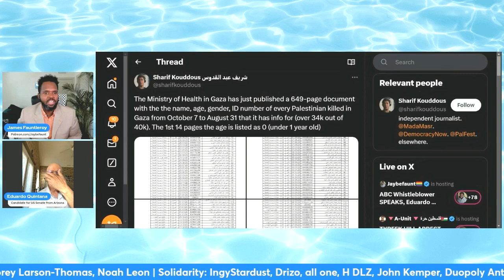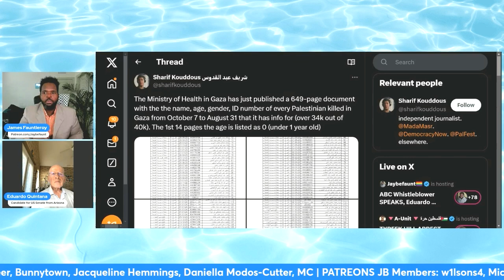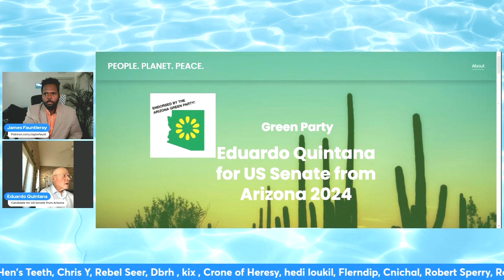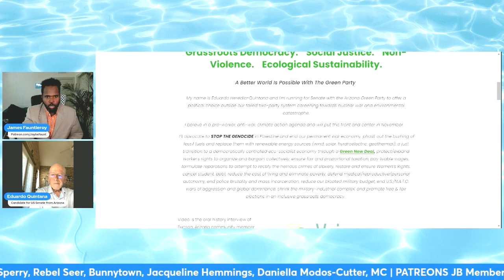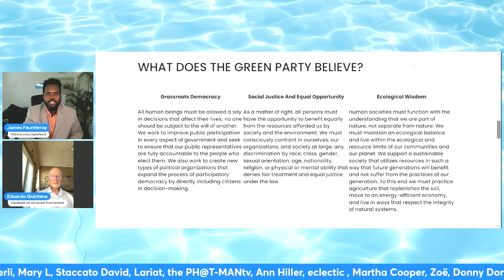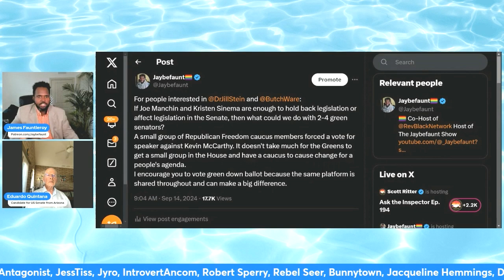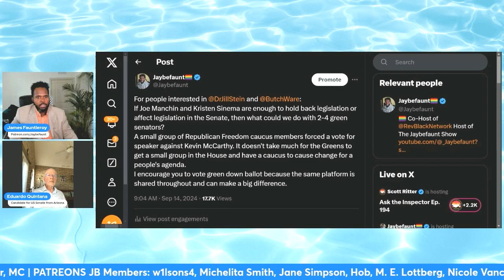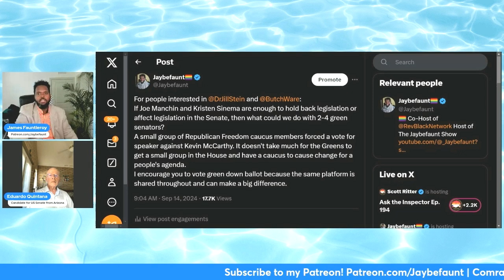Eduardo Quintana for Arizona Senate!